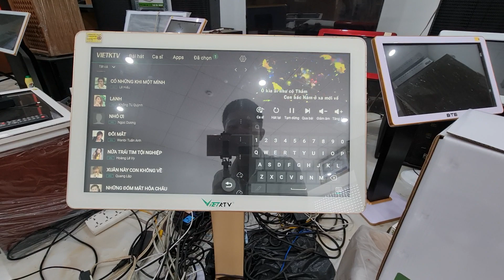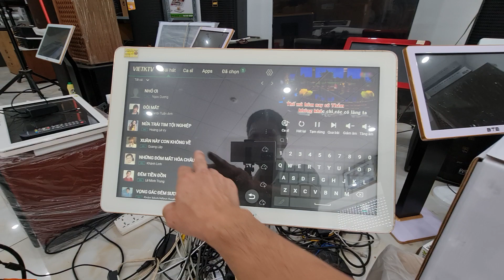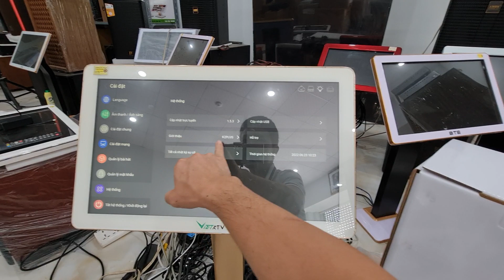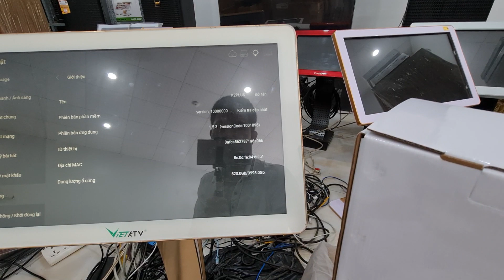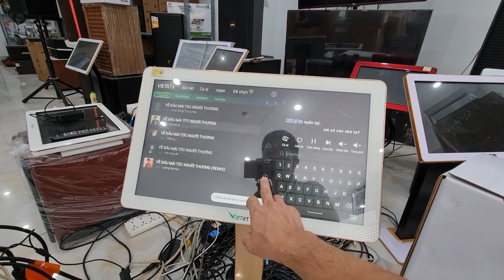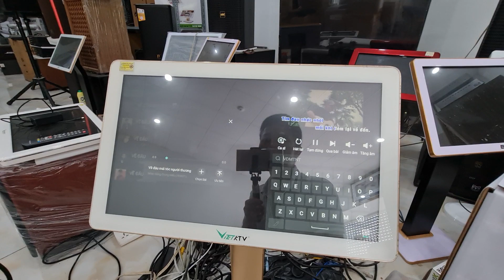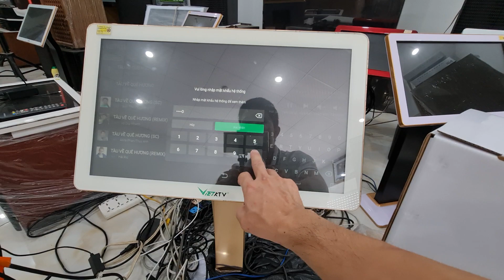Đầu chọn bài karaoke việt ktv kplus và cách kiểm tra ổ cứng và bài hát bên trong ổ cứng